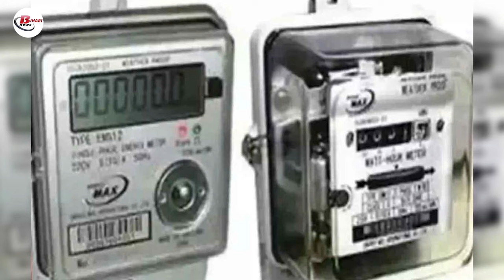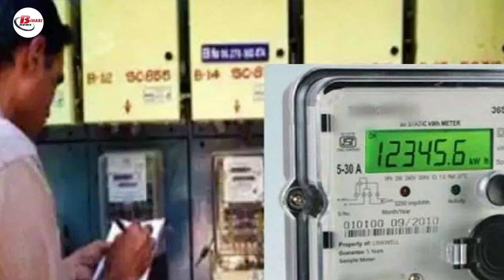1 अप्रैल से बिहार में बिजली होगी सस्ती, जानिए किन्हें मिलेगा इसका लाभ?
1 अप्रैल से बिहार में बिजली होगी सस्ती, जानिए किन्हें मिलेगा इसका लाभ?